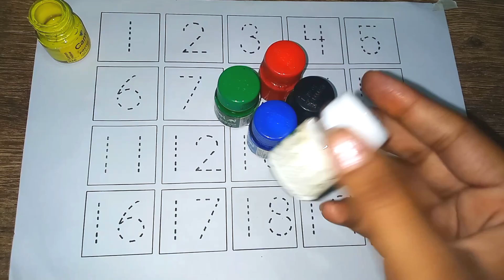Learn to count, 1 to 100 counting,123 Numbers, 1 se 100 tak ginti,One two three, Numbers song#123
1 to 100 counting, 1 से 100 तक गिनती,123 Numbers, one two three, learn to count, Numbers song

123 Numbers, 1 to 100 counting, kids rhymes, learn to count, One two three, Number song

counting
learning
numbers
counting numbers
number song
learn numbers
123 counting
learning numbers
number
learn counting
number names
numbers 123
elearning
123 numbers song
123 numbers
numbers song
learning cartoons for kids
counting 123
counting numbers 123
1 to 10 counting and learning numbers
counting song
teach counting
number blocks
number songs
how to learn counting for kidscounting
counting songs
numbers
counting numbers
counting song
numbers song
number song
counting numbers for kids
learn numbers
learn counting
numbers songs
learning numbers
number counting
numbers counting

Hello Guys. Welcome To Tannu Study Classes Channel.

Here I will be uploading videos for kids to teach them Kids drawing, Painting, abcd, 123, अ से अनार, क ख ग, and many more kids videos for entertainment, learning alphabets, art and number counting.